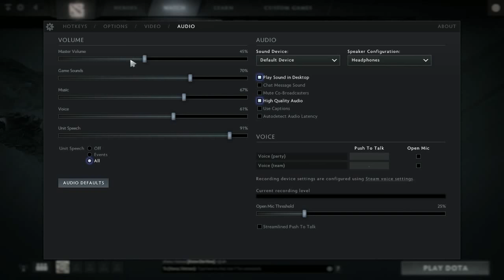NiP vs Alliance - Nanyang Champions - EU Qualifiers